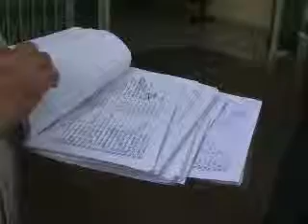Documento com mais de duas mil assinaturas é entregue na Promotoria Pública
[10/03/2011] Abaixo-assinado mostra que milhares de pessoas estão descontentes com a empresa responsável pela manutenção dos telefones públicos em Pato Branco. O documento com mais de duas mil assinaturas coletadas pelos presidentes de associações de bairros, foi entregue na quinta-feira à tarde, ao promotor de Justiça, Vitório Alves da Silva Junior.